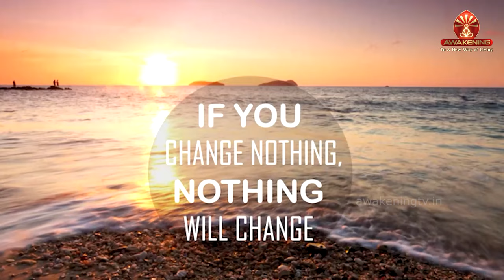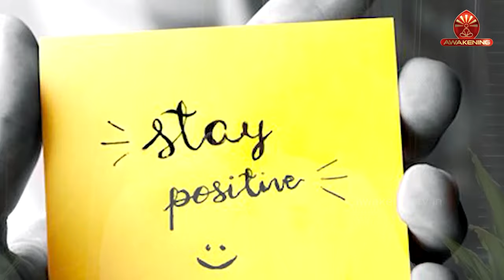परिवर्तन का जादू - Dr. Mohit Gupta | The Call of Time | Awakening TV | Brahma Kumaris